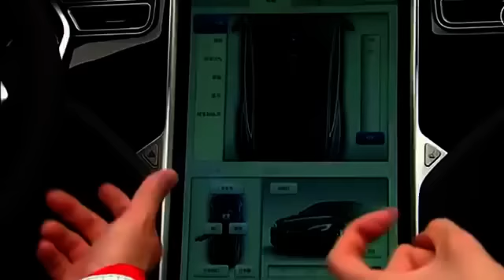Автомобиль Tesla Model S получил автопилот.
Tesla Model S — пятидверный электромобиль производства американской компании Tesla Motors. Прототип был впервые показан на Франкфуртском автосалоне в 2009 году; поставки автомобиля в США начались в июне 2012 года.
Tesla Model S официально не продается в России, но по данным ГИБДД, только в Москве зарегистрировано более 80 машин по состоянию на август 2014 года. Машины поставляются через «серых» дилеров, в России есть несколько компаний, серьёзно занимающихся продажей электромобилей, а также обслуживанием и развитием инфраструктуры: «FUTURE MOTORS», «Револьта» и «Экомоторс».